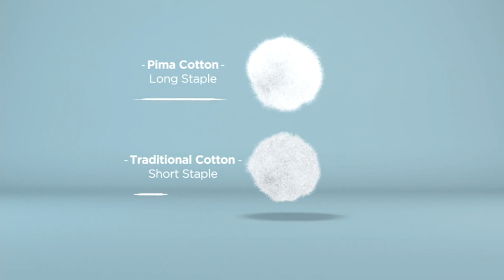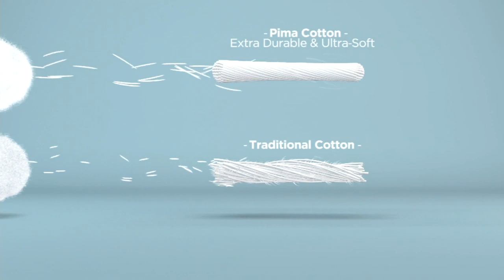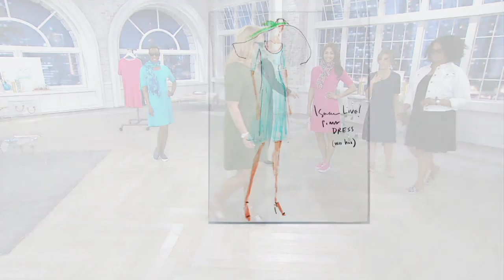Isaac Mizrahi Live! Essentials Pima Cotton Elbow Sleeve Dress on QVC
Isaac Mizrahi Live! Essentials Pima Cotton Elbow Sleeve Dress